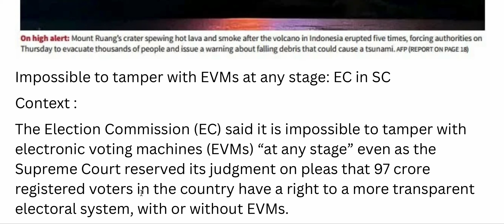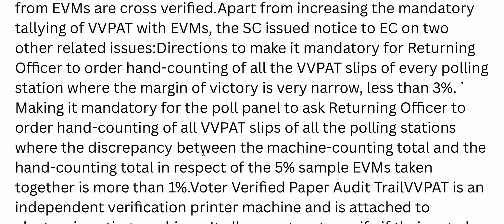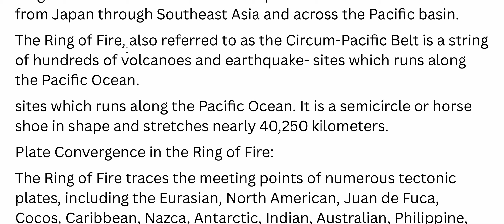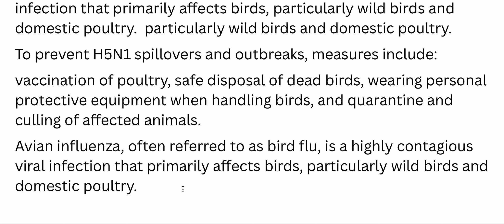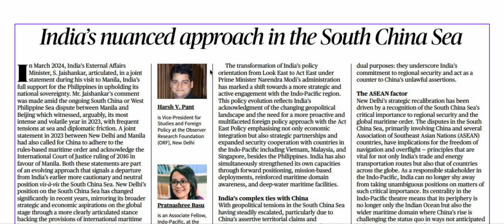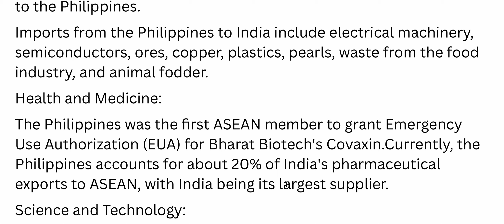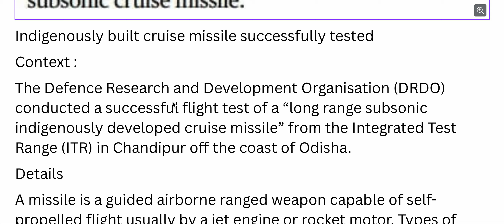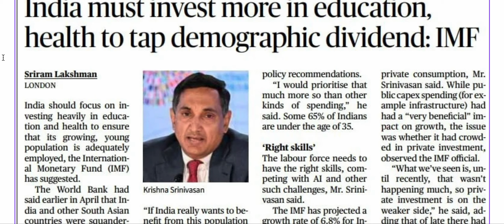Current Affairs|19.4.2024|Tamil|Prelims cum Mains|PYQ|19-APRIL-2024